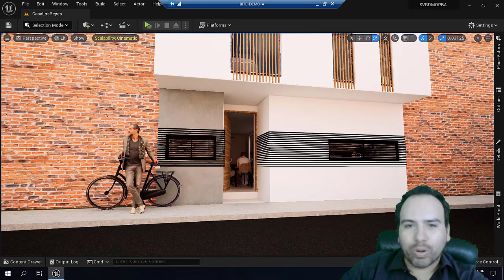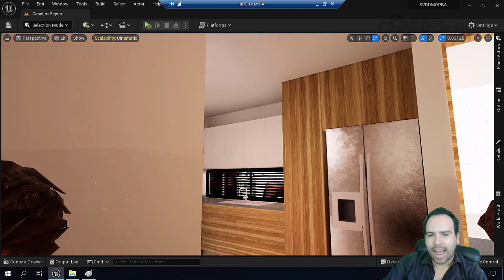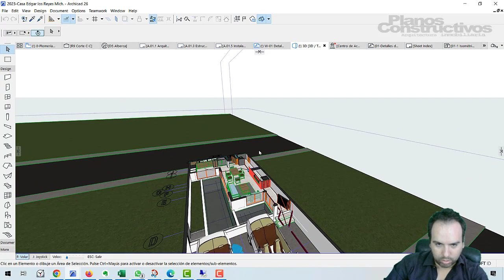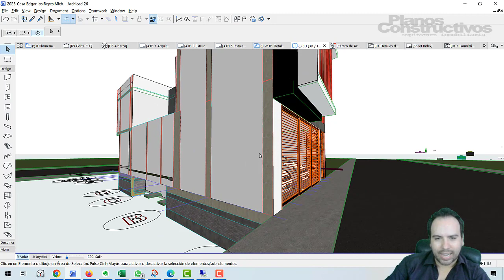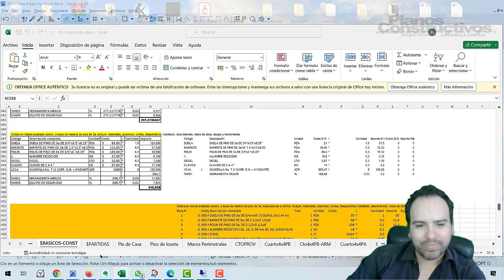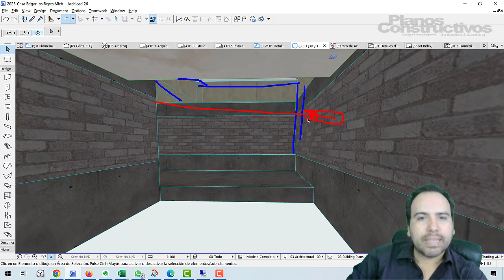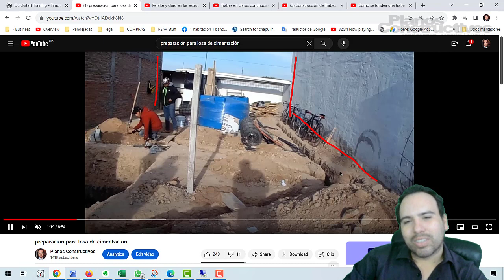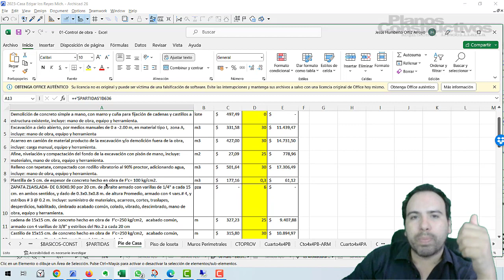ya tengo mis planos por donde empiezo